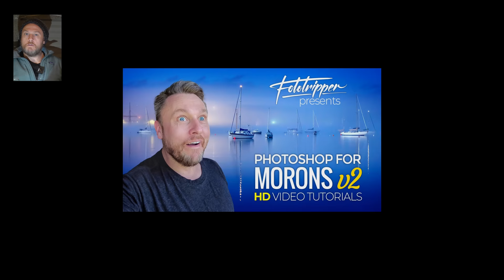My Best Landscape Photography of 2021/22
What do you do when you're snowed in and the camper is going nowhere? Show off of course!

It turns out that the last couple of years has been rather productive in terms of my landscape photography. So much so that I thought you might enjoy a showcase jam-packed with photography tips and nostalgic anecdotes.

Let me give you a deep dive into how I produced some of my best work. I divulge my shooting techniques and explain how I put it all together to get the finished results.

I even talk about where I focused, when I used focus stacking, exposure bracketing, and all of that nerdy stuff you guys often ask me for.

From wide-angle shots to telephoto, from full-frame cameras to medium format, this collection of landscape photography images is the reason I get out of bed after only 13 minutes of sleep while sporting a face like a twice-fried languistine.

I even tell you a few behind-the-scenes stories that I guarantee you've never heard before.

Landscape photography is a hard business. Sometimes I even question my sanity over the ridiculous amount of effort required to produce these images. But when I look at this body of work and I recall these amazing adventures, it all seems totally worthwhile.

I hope you feel the same way.

VIDEO CHAPTERS:
🔘Snowstorm Intro: 0:00
🔘Freezing In The Camper: 0:23
🔘My Best Landscape Photography of 2021/22: 1:30
🔘Chasing Awe - The Ebook: 2:01
🔘Image 1 - Honeycomb Glow : 3:21
🔘Image 2 - Spiralicious 5:39
🔘Image 3 - Skull Canyon: 7:41
🔘Image 4 - The Alpine Nightclub: 10:01
🔘Image 5 - Blueberry Milk: 12:20
🔘Image 6 - The Last Gasp: 14:57
🔘Image 7 - Liquid Stage: 16:19
🔘Image 8 - Goldpatch: 18:06
🔘Image 9 - Cobalt Basin: 19:48
🔘Image 10 - Stealers Jay: 21:30
🔘Image 11 - Painting The Walls: 23:51
🔘Amanda Got Upset: 25:46